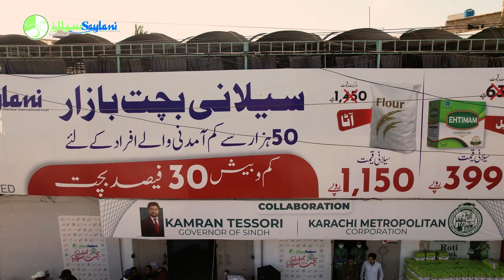Saylani Bachat Bazar, Upto 30% Discount | BACHAT BAZAR Inauguration | Ramadan | Subsidy | Ration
BACHAT BAZAR Inauguration

Subsidy